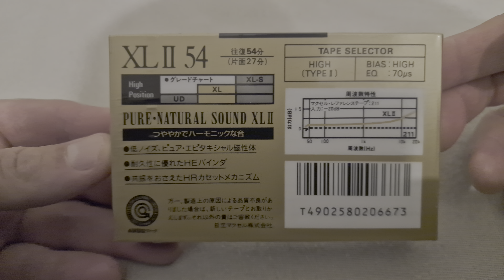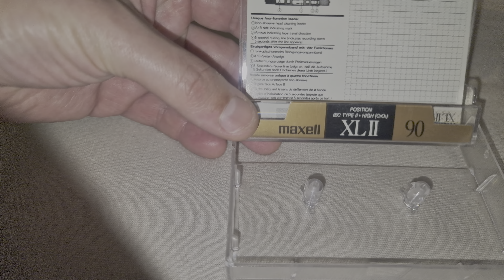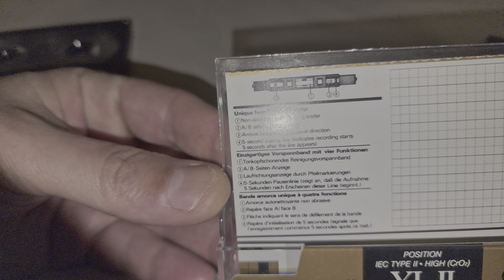Maxell XL2 unboxing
Unboxing of Maxell XL2 1988 edition tape